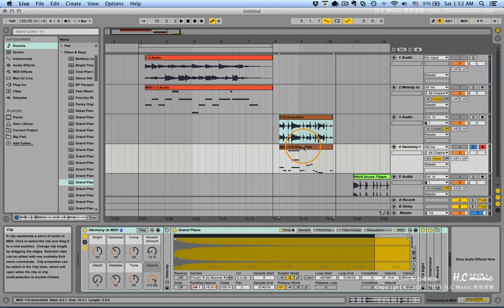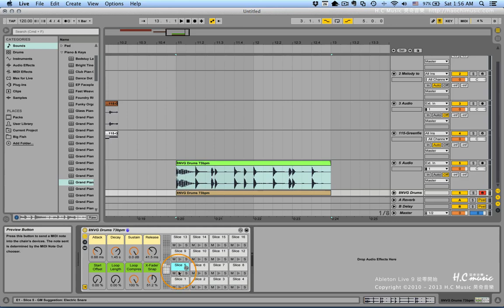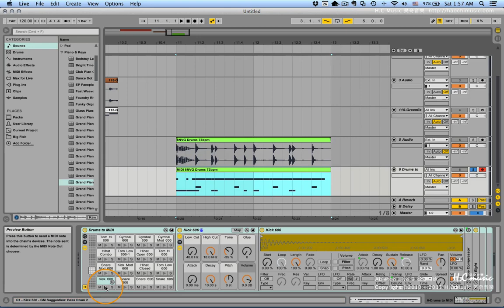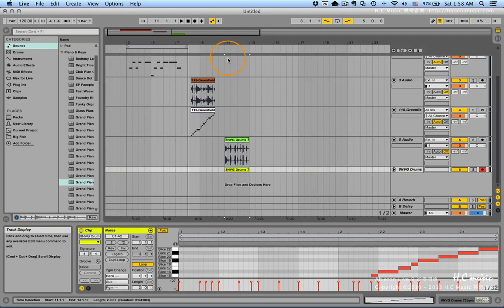Ableton Live 教學 | 從零開始100段教學 | #94 關於 Audio to MIDI 的功能